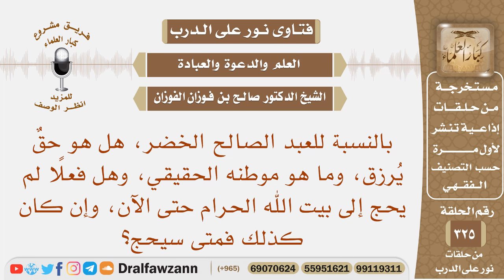الخضر" هل هو حق يرزق وما هو موطنه الحقيقي وهل فعلا لم يحج إلى بيت الله الحرام حتى الآن؟الشيخ الفوزان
نص السؤال: بالنسبة للعبد الصالح الخضر، هل هو حقٌ يُرزق، وما هو موطنه الحقيقي، وهل فعلًا لم يحج إلى بيت الله الحرام حتى الآن، وإن كان كذلك فمتى سيحج؟
السيرة الذاتية :
للاشتراك في قناة الشيخ صالح الفوزان

رئيس الفريق
لمشروع كبار العلماء